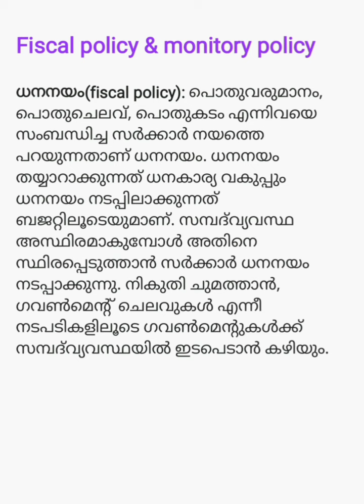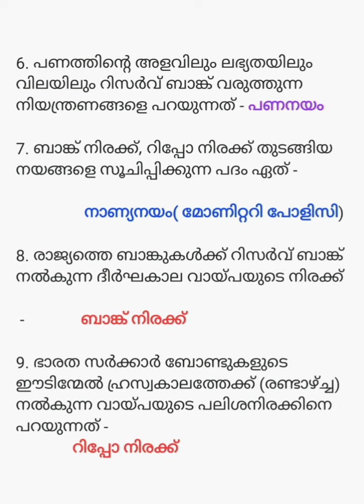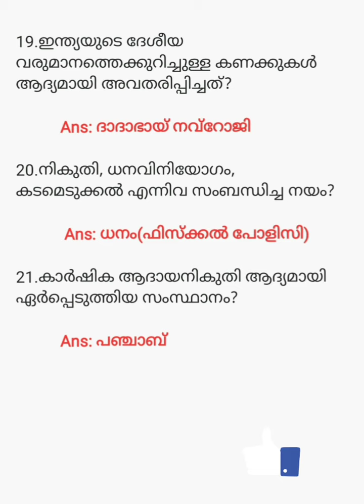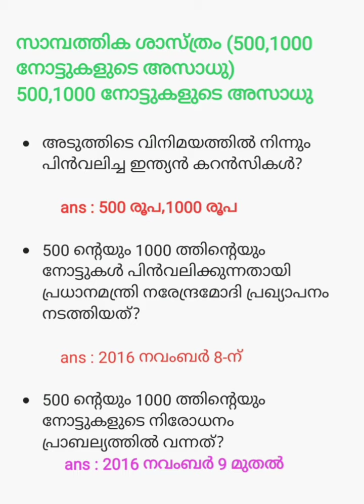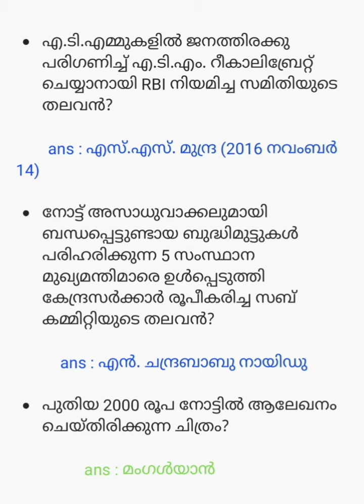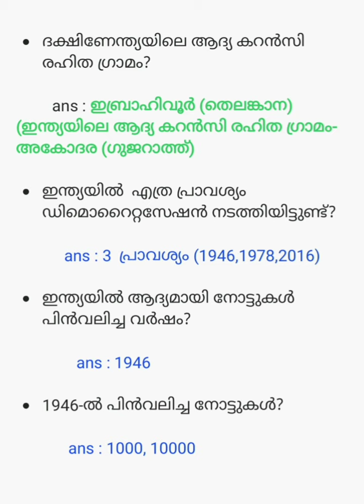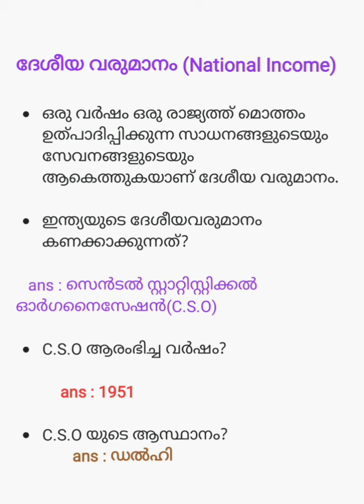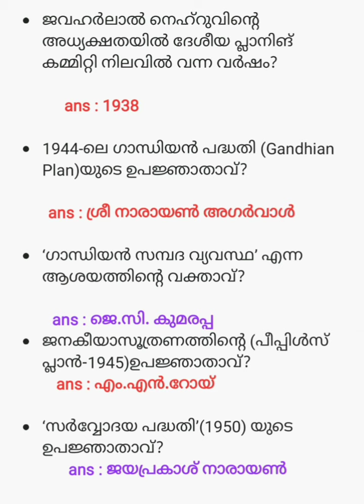Economics fiscal&monitory policy,ദേശീയവരുമാനം ,നോട്ട് നിരോധനം psc ആവർത്തിച്ച ചോദ്യങ്ങൾ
university assistant
armed force inspector.
bevco ldc
vfa
cpo
assistant prison officer
university lgs
company board lgs
all psc exams@sulus coaching